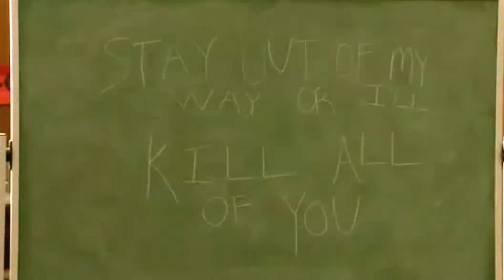Seven Devils {Teen Wolf}